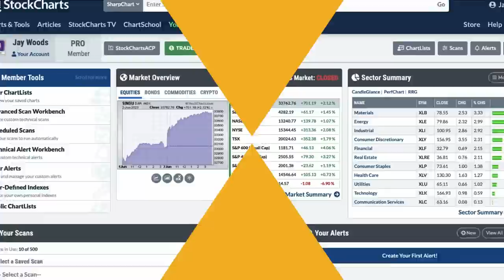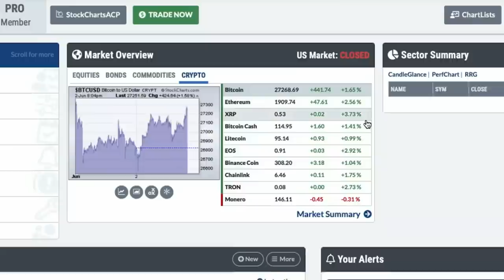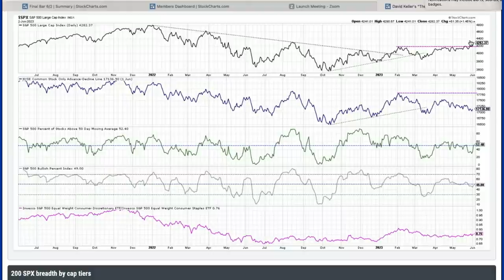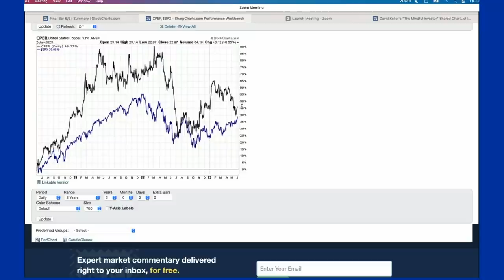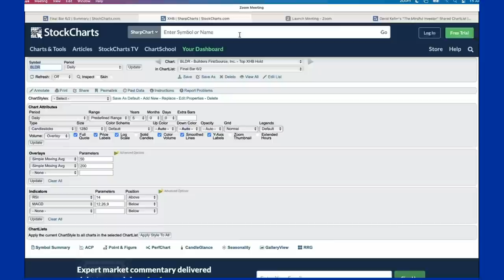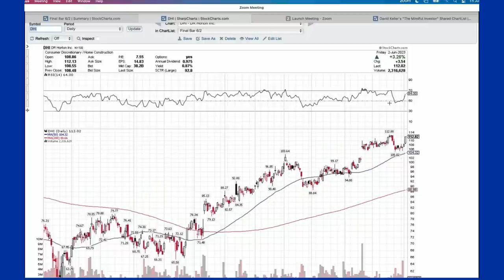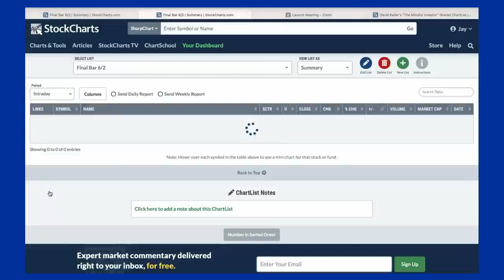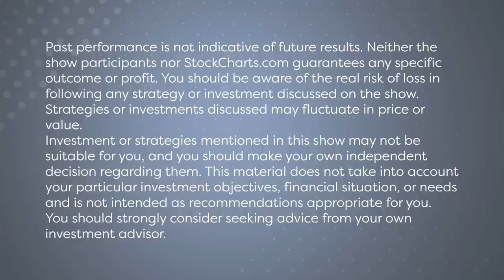Breadth is Back | Guest Host Jay Woods, CMT | The Final (06.02.23)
Guest host Jay Woods, CMT (Freedom Capital Markets) brings you today’s The Final Bar direct from the New York Stock Exchange! To wrap the week, he shows us how breadth has made a comeback, then answers viewers questions from The Final Bar Mailbag.

00:00 - Intro
01:35 - Wrap the Week
10:54 - Q1: Do you use the copper ($CPER) to gauge the strength of the $SPX?
12:33 - Q2: Why do so many use the 50-day and 200-day moving averages?
16:12 - Q3: Homebuilders all pulling back. Buy the dip or stay away?
20:48 - Q4: Why are higher interest rates bad for stocks?
22:35 - Q5: Everyone keeps talking about liquidity. What exactly does that mean?
24:28 - 3 in 3